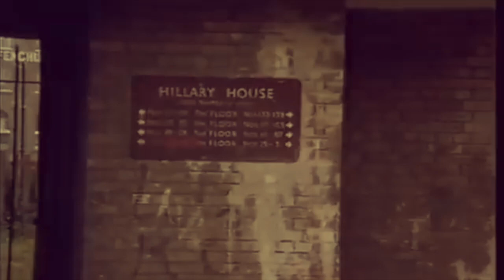Connected For Life - Original Sample Seba - GLR